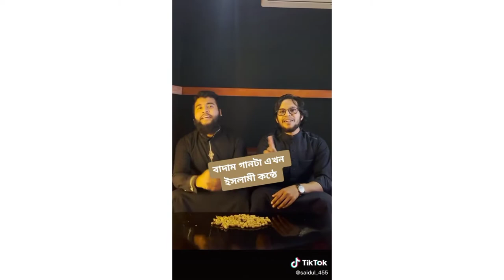বাদাম বাদাম কাচা বাদাম I Funny Video I Khamari Bari I Nahid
বাদাম বাদাম কাচা বাদাম ভাইরাল গান I বারবার শোনার পর অবশেষে আপলোড দিয়ে দিলাম Iযেখানেই যাচ্ছি শুধু বাদাম বাদাম I